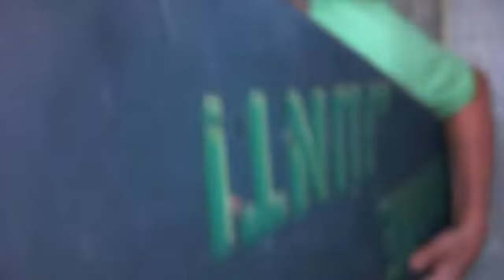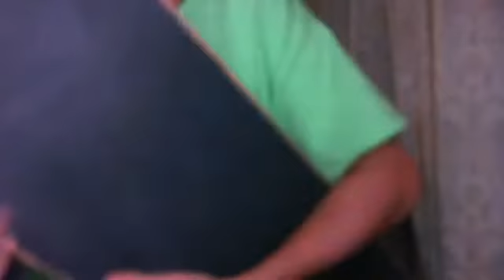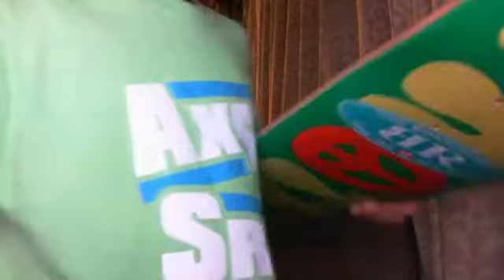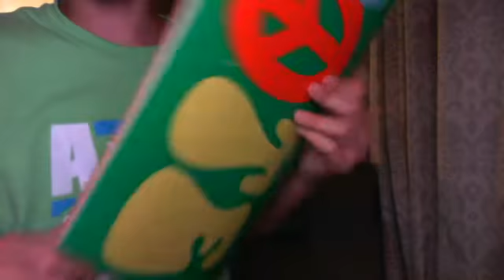my setup and how to setup a skateboard part 1